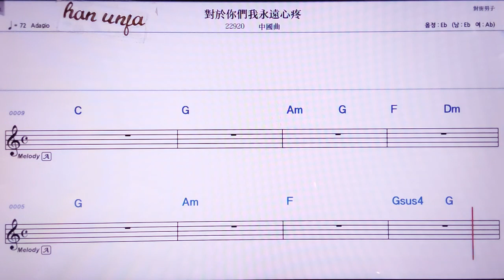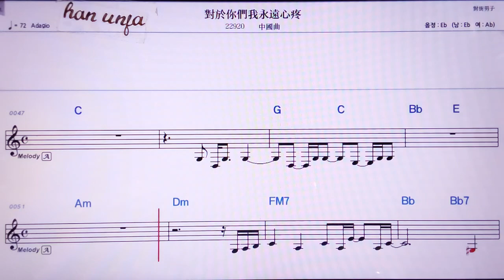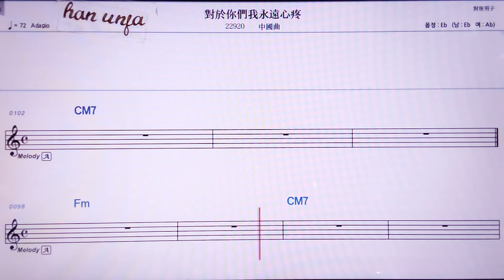💖뚜이워니먼융위앤씬팅/중국 곡 👍MR,노래방, 악보, 코드,Karaoke With Sheet Music